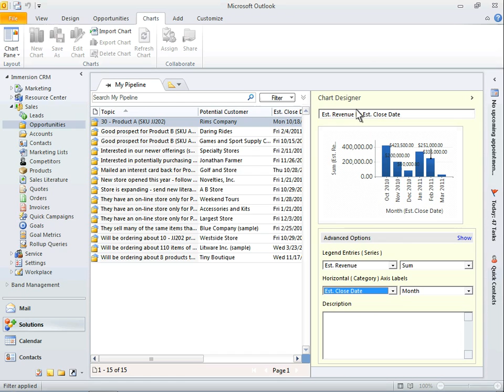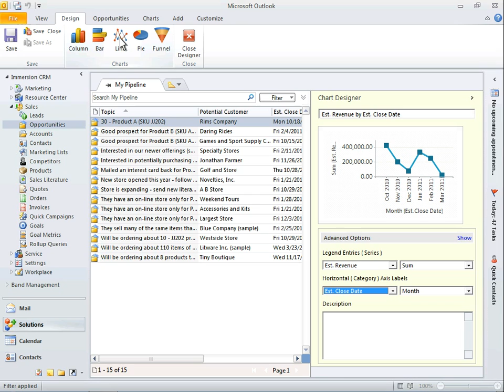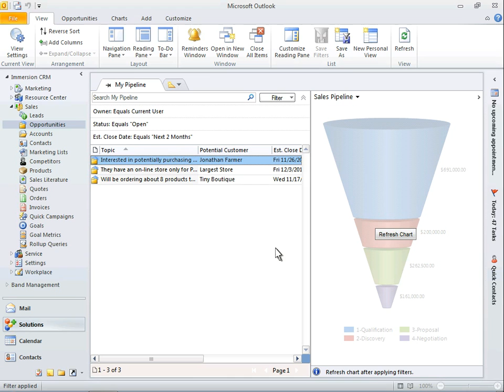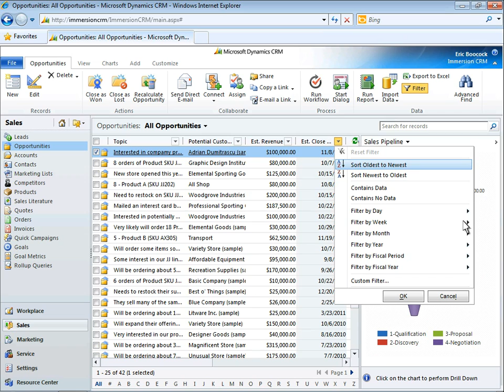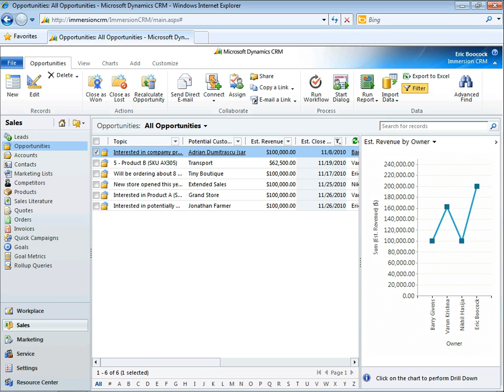Demo: Inline Visualizations in Microsoft Dynamics CRM 2011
The ability to create "Inline Visualizations" is a rich new feature in Microsoft Dynamics® CRM 2011.

With Inline Visualizations, you can leverage real-time data analytics to create and share business information, in a visual way, complete with drill-down capabilities.  Armed with this new way to look at information, you can more easily uncover patterns and insights that are important to your organization.